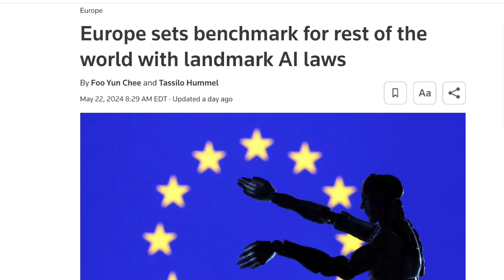Pascal Bornet - Weekly News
In today's video, we cover groundbreaking AI news from around the world:

1. EU's Comprehensive AI Regulations: The EU has approved the AI Act, establishing the world's first comprehensive AI regulations. These rules address the risks of AI applications, banning predictive policing, emotion recognition in schools and workplaces, and social scoring systems. High-risk AI uses like autonomous vehicles and medical devices require certification, and general-purpose AI providers must label deepfakes, disclose training data, and comply with copyright laws.

2. US AI Regulations: Colorado's Governor Jared Polis signed a bill requiring AI developers to disclose high-risk AI systems and prevent algorithmic discrimination, effective in 2026. This law targets AI systems affecting employment, education, finance, government services, healthcare, and housing.

3. OpenAI's Risk Monitoring: OpenAI has disbanded its "superalignment" team, which managed long-term AI risks, following the resignation of key leaders. OpenAI will integrate the team members into other research areas to strengthen safety initiatives.

4. AI Skills Premium: A PwC report reveals that jobs requiring AI skills command significantly higher salaries. In the U.S., AI-related roles pay an average 25% wage premium. Similar trends are seen globally, driven by high demand and a scarcity of AI-skilled professionals.

5. Mega AI Investment: Scale AI raised $1 billion in a late-stage funding round, valuing the data-labeling startup at $13.8 billion. Scale AI provides essential data-labeling services for major AI companies like OpenAI, Microsoft, and Meta.

6. AI in Media: Gannett, the largest U.S. newspaper publisher, is using AI to generate news article summaries. This new feature aims to enhance reader experience while maintaining journalistic oversight, following previous issues with their AI sports writing tool.